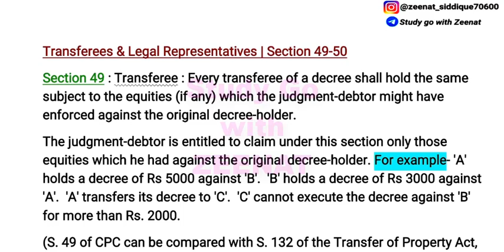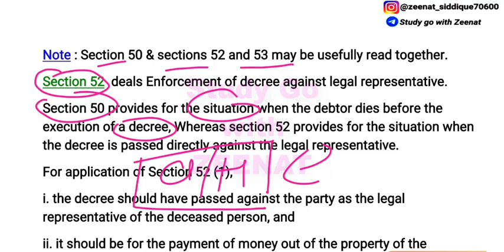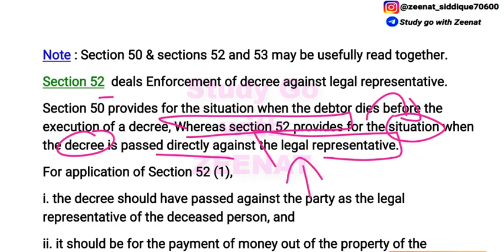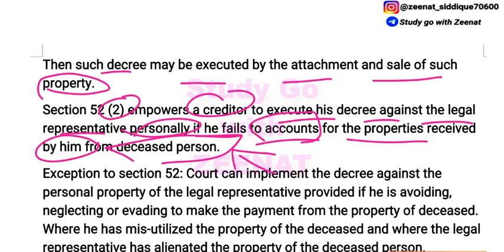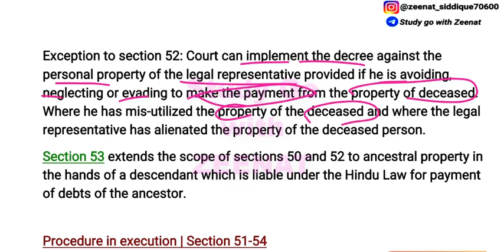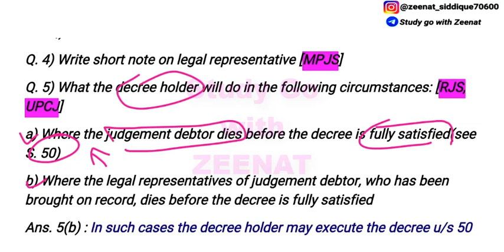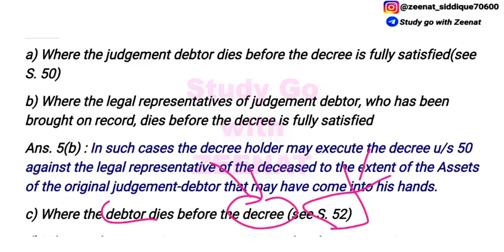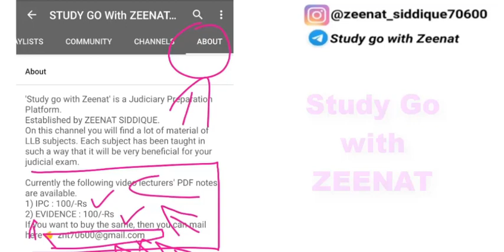Section 50 52 53 of CPC | Legal Representative in CPC | LECTURE 5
IPC : 100Rs
Evidence : 100Rs
Cpc : 149Rs
SRA : 80Rs
Limitation Act : 70Rs
Partnership Act : 70Rs
Jurisprudence : 149Rs
Equity : 50Rs
Constitution : 199rs
CrPC : 149Rs

Don't forget to follows us on Instagram👇
Section 50 CPC, Section 52 CPC, Section 53 CPC, Legal Representative in CPC, LECTURE 5

Section 49 of CPC, Transferee of Decree, Lecture 4, Section 49 cpc, Section 49 in cpc,

Order 21 of cpc | Execution of Decree and Order in Cpc | Section 36 to 74 of CPC | Lecture 1

Modes of Execution of Decree | Section 51 CPC | Rule 30 to 36 of Order 21 CPC | Lecture 6

Arrest and Detention in CPC | Section 55 to 59 of CPC | Rule 37 to 40 in Order 21 in CPC | LECTURE 7

Cpc_revision, cpc series